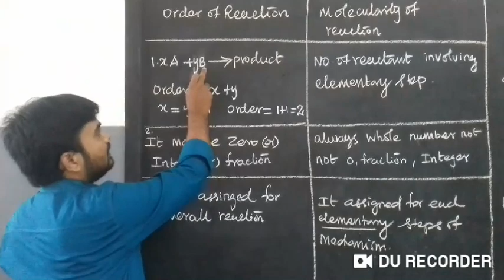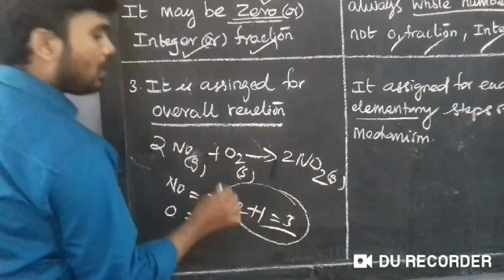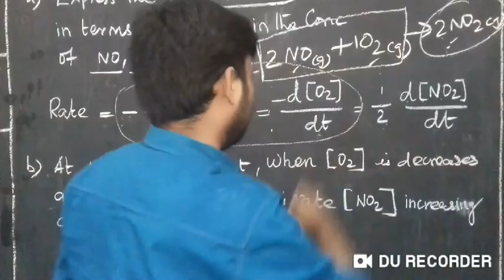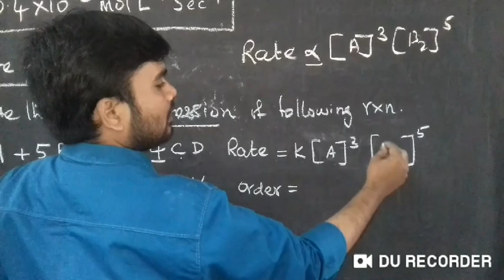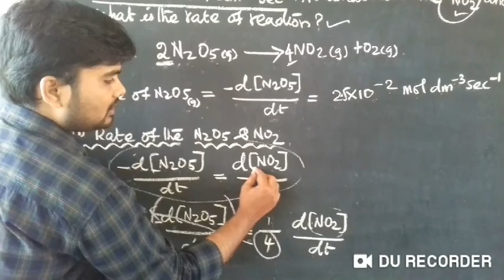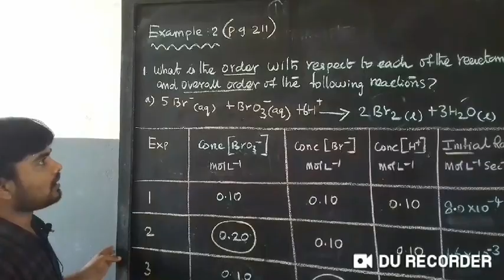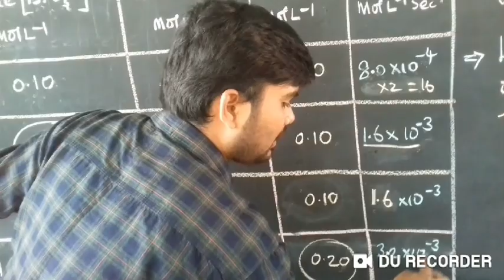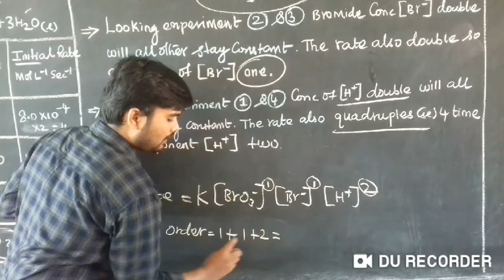12 chemistry unit -7 chemical kinetics (pg210-211)